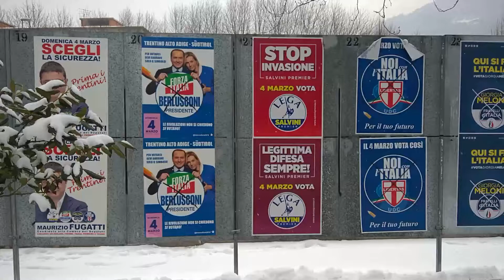Analyse mi-séance - Les Bourses rebondissent malgré les élections italiennes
Les Bourses rebondissent malgré les élections italiennes